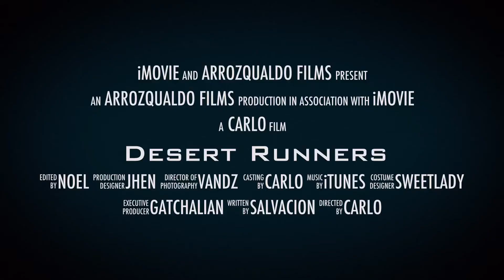Desert Runners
Bahrah Dunes Challenge, KSA